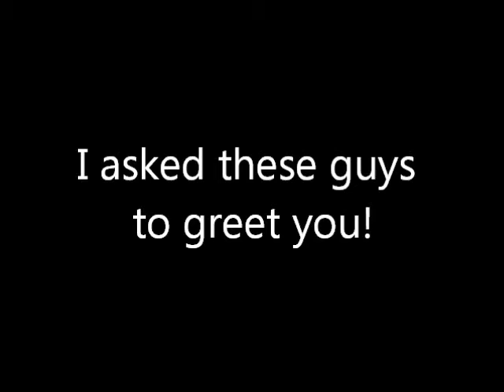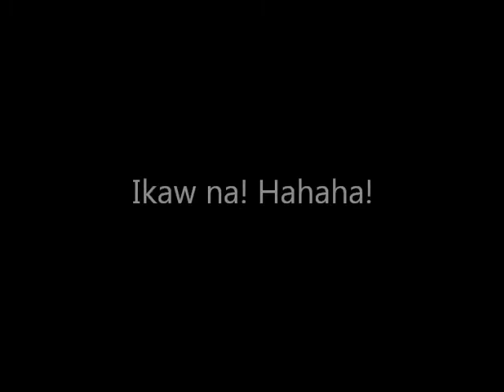Happy birthday, Donna Mae Trixie!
Dahil in love ka, here's my promise to you!